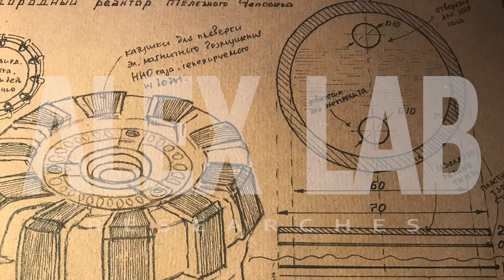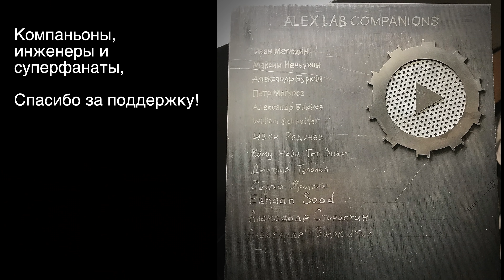Водородный ускоритель. Стендовые тесты.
Пара тестов водородного ускорителя с вывешенным колесом. До испытательного стенда пока не добрался.

PDF ЧЕРТЕЖИ ALEX LAB
Все чертежи, PDF инструкции по изготовлению и 3D модели можно купить на сайте

Если нужна такая же крутая музыка для ваших проектов,

Съемка:
iPhone 7 + Программируемый робот LEGO NXT Mindstorm.

Хотите увидеть всю историю про идею с водородным ускорителем?